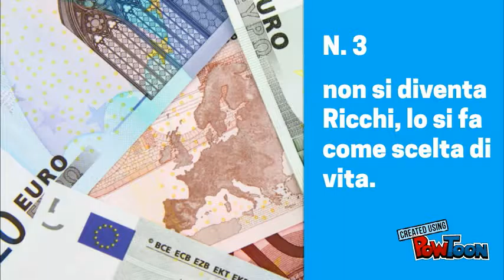Vuoi Gestire un Rifugio?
3 semplici cose da sapere se vuoi fare il rifugista